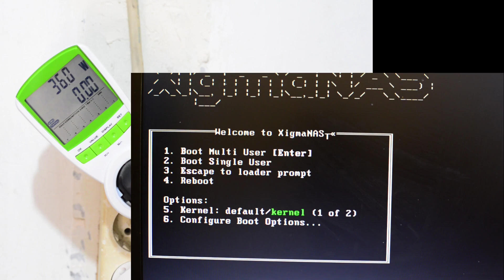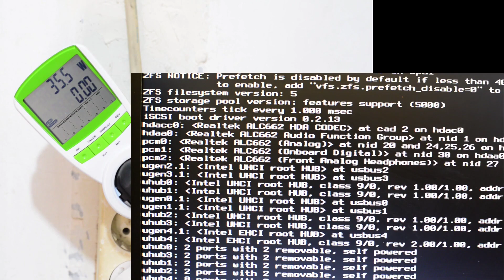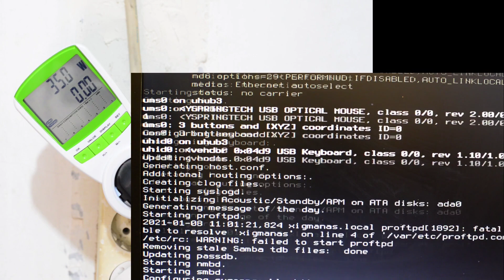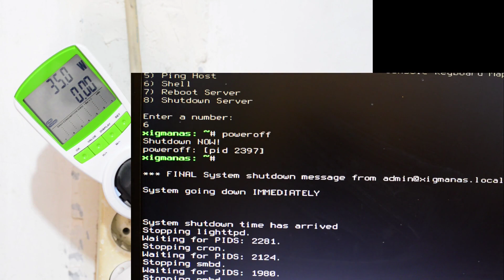Penggunaan Listrik dari Komputer: berapa watt?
Sebetulnya penggunaan listrik dari komputer kita itu berapa watt sih? Kemudian kalau power supply unit (PSU) dari komputer kita menyebutkan 450 watt itu apakah komputer kita akan menggunakan 450 watt? Jawabannya adalah tidak.

Video ini menunjukkan penggunaan listrik dari sebuah komputer yang dipasangi satu harddisk untuk jadi NAS (network attached storage). Ini untuk menyimpan berkas-berkas saya, supaya ada "cloud" lokal. Software yang dipakai adalah XigmaNAS.